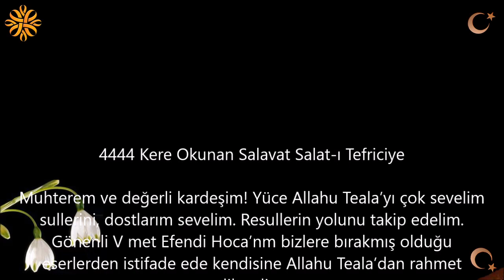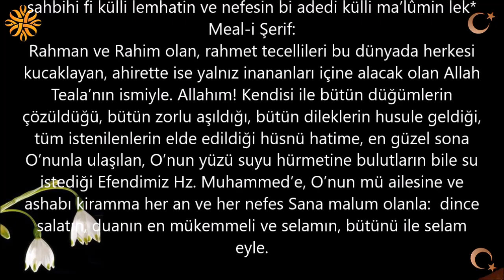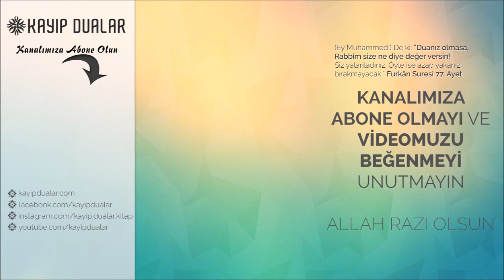4444 Kere Okunan Salavat Salat-ı Tefriciye | Kayıp Dualar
4444 Kere Okunan Salavat Salat-ı Tefriciye

Duanın Arapçası :

Bismillahirrahmanirrahim
Allâhümme salli salâten kâmileten ve sellim selâmen tâmmen ala seyyidinâ muhammedinillezî tenhallü bihil ukadü ve tenferk hil kürabü ve tukdâ bihil havâicü ve tünâlü bihir reğâibü ve h havâtimi ve yüsteskal ğamâmü bi vechihil keriymi ve alâ âlihi ve sahbihi fi külli lemhatin ve nefesin bi adedi külli ma’lûmin lek*

Meal-i Şerif:

Rahman ve Rahim olan, rahmet tecellileri bu dünyada herkesi kucaklayan, ahirette ise yalnız inananları içine alacak olan Allah Teala’nın ismiyle. Allahım! Kendisi ile bütün düğümlerin çözüldüğü, bütün zorlu aşıldığı, bütün dileklerin husule geldiği, tüm istenilenlerin elde edildiği hüsnü hatime, en güzel sona O’nunla ulaşılan, O’nun yüzü suyu hürmetine bulutların bile su istediği Efendimiz Hz. Muhammed’e, O’nun mü ailesine ve ashabı kiramma her an ve her nefes Sana malum olanla:  dince salatın, duanın en mükemmeli ve selamın, bütünü ile selam eyle.